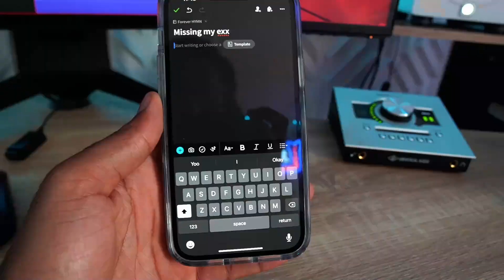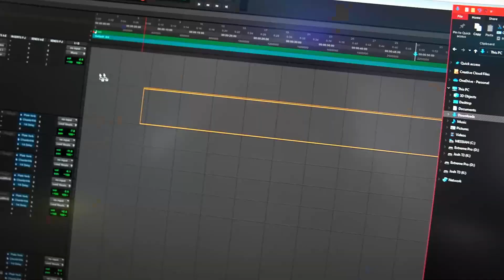"I MISS THAT 😻😻😻!! " I MAKE A SONG TO MY EX!! PRANK on BABY MAMA..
SINCE JOSH IS GETTING BACK INTO HIS MUSIC, WHY NOT USE THAT TO HIS ADVANTAGE! ZASHIA IS HIS NUMBER ONE FAN AND WILL ALWAYS TRY TO LISTEN IN AND GIVE THE BEST ADVICE THAT SHE CAN,, BUT WHAT HAPPENS WHEN THE SONG IS ABOUT JOSH'S FEELINGS... FEELINGS ABOUT HIS EX!

[Playlist Specific Hashtag]

[Video Title]
[Video URL]